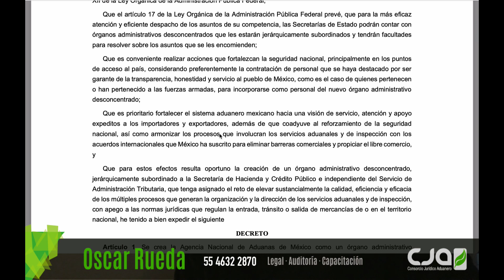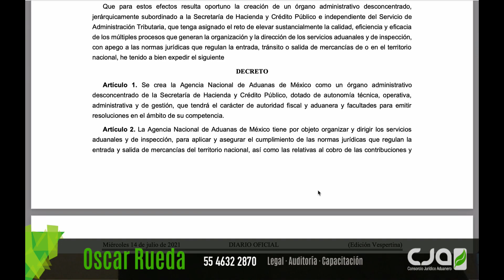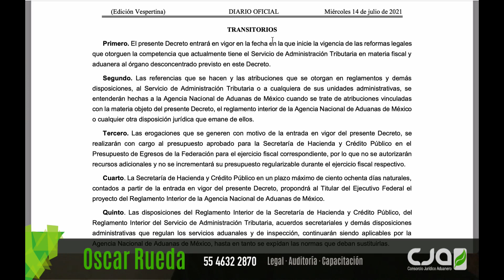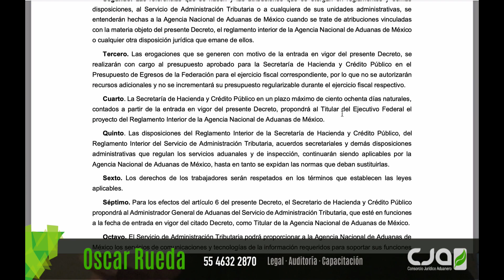Agencia Nacional de Aduanas de México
Se crea nueva Agencia Nacional de Aduanas de México. Entérate de todo en menos de 4 minutos.